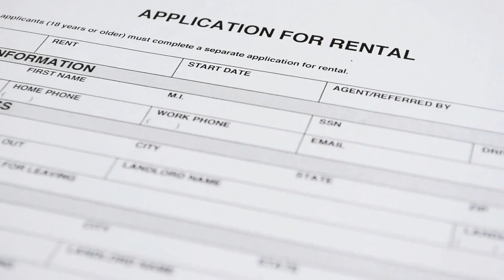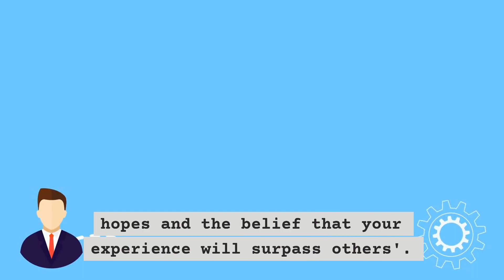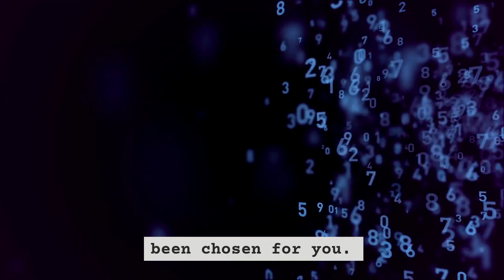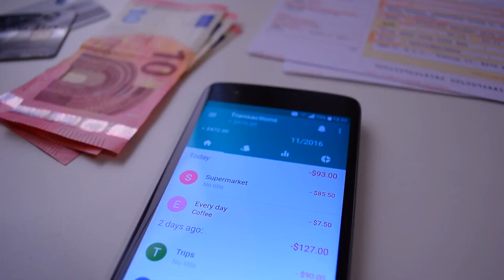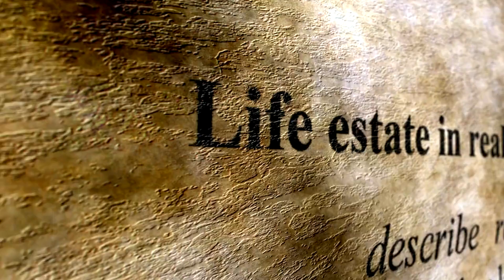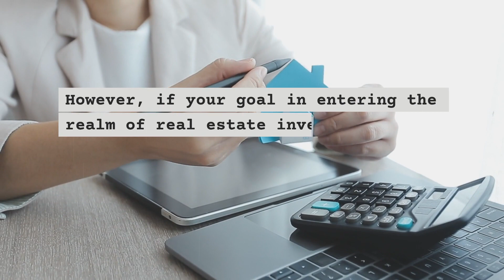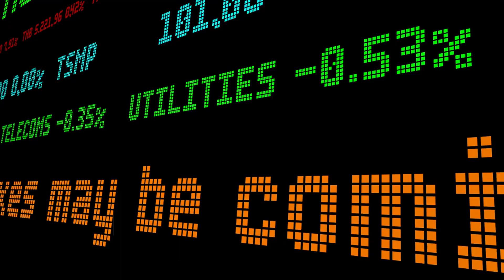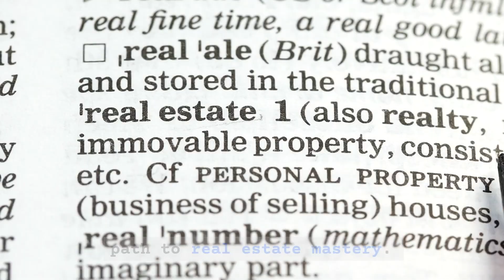When to Sell Real Estate: Discover the TOP 10 Signs Now!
Boldly navigating the real estate market can be challenging. This video offers essential insights on the top 10 signs indicating the perfect time to sell your property. Discover expert tips to maximize your investment, understand market dynamics, and make strategic decisions. Whether you're a seasoned investor or a first-time seller, these top 10 signs will guide you to sell at the right moment. Stay ahead of the curve with our in-depth analysis and practical advice. Don't miss out on the opportunity to make the most out of your real estate journey.

Chapters:
00:00 Intro
00:50 Should I Sell or Keep my Investment Property
01:19 When to Sell Investment Property
11:31 Should I Sell My Rental Property?
13:18 Outro